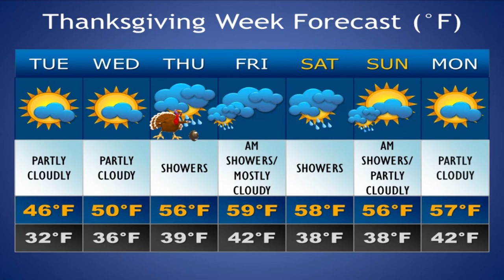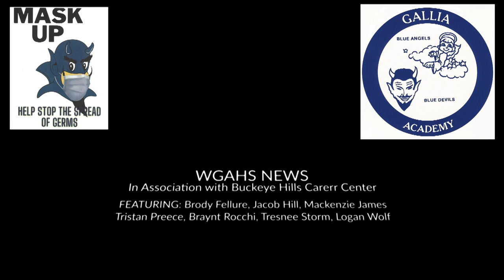WGAHSNews11 24 2020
Gallia Academy News November 24th, 2020.